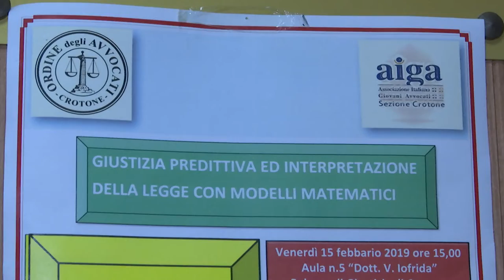A I G A INTERPRETAZIONE DELLA LEGGE CON MODELLI MATEMATICI 20 FEBBR